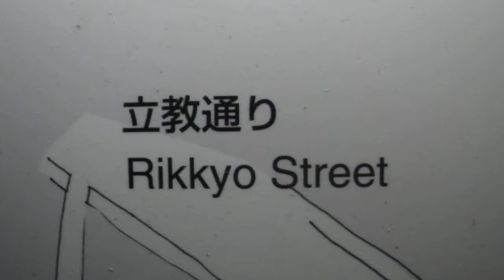立教通り20200102クリスマス イルミネーションDSCF3045